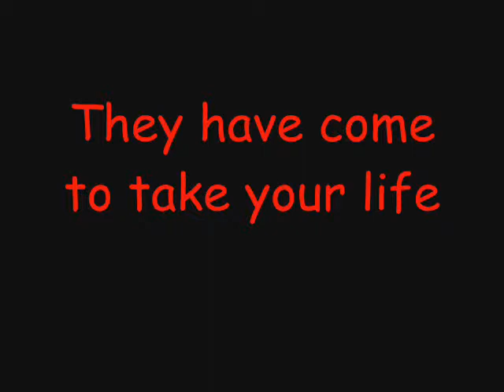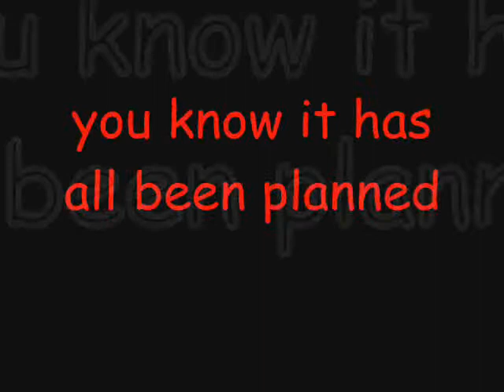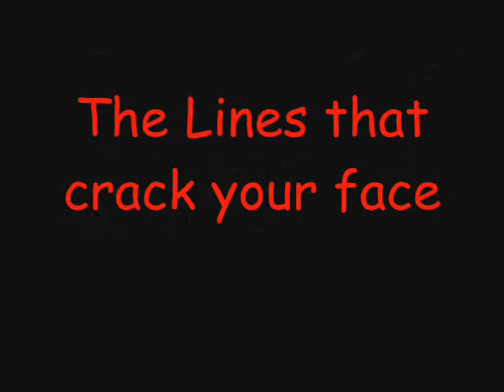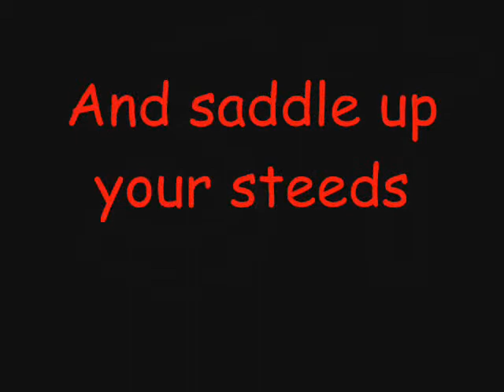Metallica - The Four Horsemen Lyrics Video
These are the lyrics of Metallica's The Four Horsemen
from their Album Kill 'Em All, I hope you enjoy it